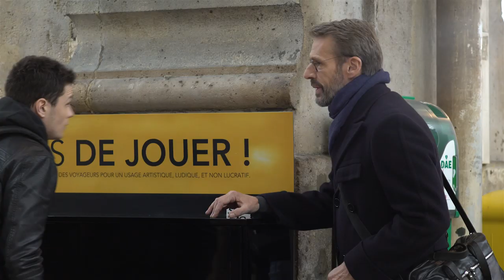Les coulisses du film Jules Benchetrit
Au bout des doigts, le nouveau film de Ludovic Bernard (L'Ascension) avec Lambert Wilson, Kristin Scott Thomas et Jules Benchetrit.

Synopsis :
La musique est le secret de Mathieu Malinski, un sujet dont il n’ose pas parler dans sa banlieue où il traîne avec ses potes. Alors qu’un des petits cambriolages qu’il fait avec ces derniers le mène aux portes de la prison, Pierre Geitner, directeur du Conservatoire National Supérieur de Musique l’en sort en échange d’heures d’intérêt général. Mais Pierre a une toute autre idée en tête… Il a décelé en Mathieu un futur très grand pianiste qu’il inscrit au concours national de piano. Mathieu entre dans un nouveau monde dont il ignore les codes, suit les cours de l’intransigeante « Comtesse » et rencontre Anna dont il tombe amoureux. Pour réussir ce concours pour lequel tous jouent leur destin, Mathieu, Pierre et la Comtesse devront apprendre à dépasser leurs préjugés…